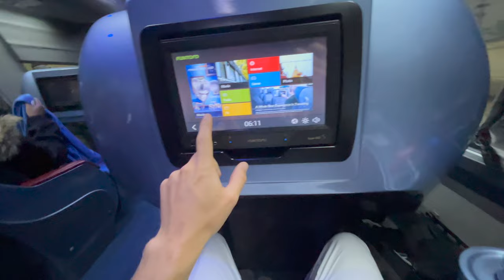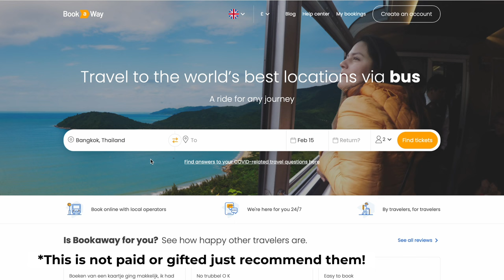THAILAND SLEEPER TRAIN - Bangkok to Chiang Mai 2nd Class 🇹🇭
We take Thailand's 2nd class sleeper train from Bangkok to Chiang Mai, however, we didn't sleep because... This video is going to guide you on how to take trains in Thailand including booking it online.

SUPPORT US! 💸

KIT LIST

0:00 - Intro
0:27 - How we got the train tickets!
1:20 - Getting to the station
1:53 - we are in the wrong place...
3:56 - Book tickets in advance
5:47 - Toilet on the train
6:26 - Food on the train
7:26 - Seats into beds
8:26 - About this train...
10:20 - Should you take the sleeper train?